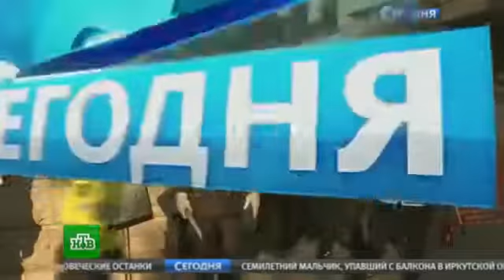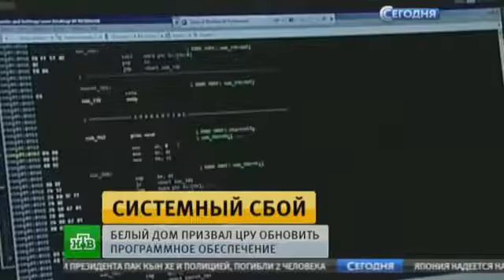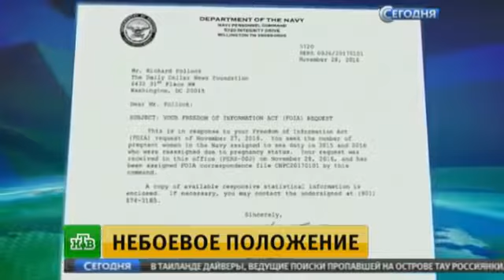Сегодня 10 марта 2017 года 10 00